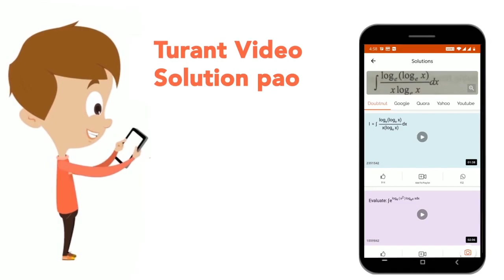Magnetism by electric current method is _____than other methods | CLASS 6 | PHYSICS ...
Magnetism by electric current method is _____than other methods
Class: 6
Subject: PHYSICS
Chapter: MAGNETISM
Board:FOUNDATION

👉 Have Any Query? Ask Us.

Our Telegram Pages:
class 6
6 class ka math syllabus